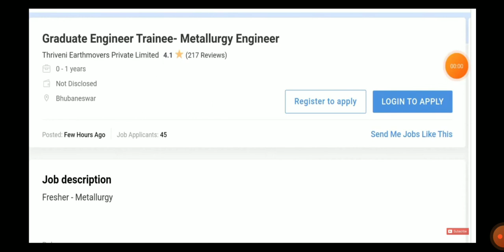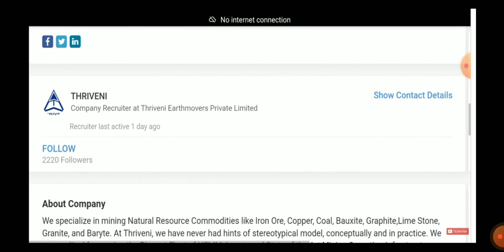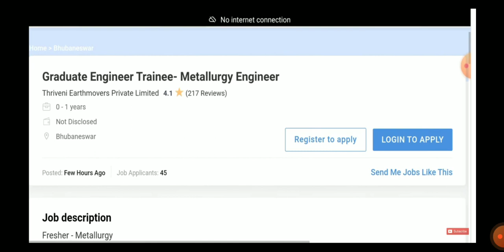Graduate Engineer Trainee Vacancies in World's Largest Company I Fresher Jobs I Engineering Jobs